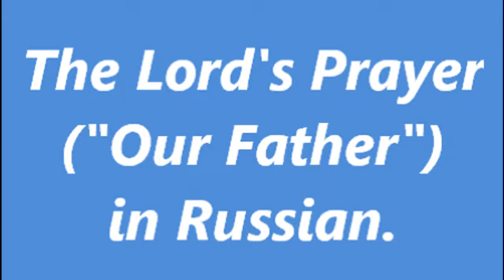Молитва Господня («Наш Отец»)- "OUR FATHER"